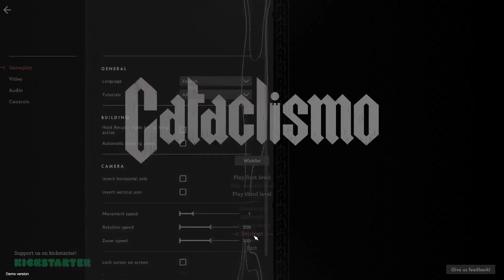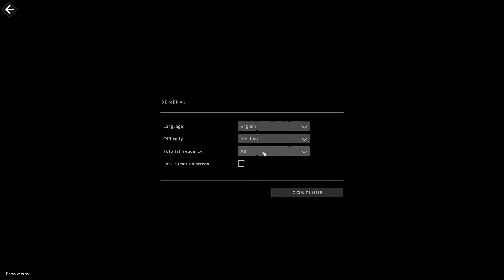Twitch VOD: Un gioco interessante che non fa per me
La live del 19/01/2024 continua con la demo di Cataclismo, uno strategico/gestionale/tower defense che mi incuriosiva un po' e ho deciso di provare seppur consapevole di non essere in grado.